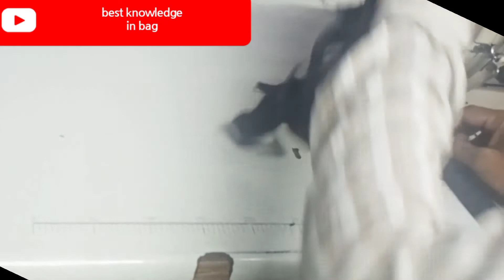पॉलीथिन का उपयोग समाप्त हो सके इसके लिए क्या प्रयास किए जा रहे हैं।प्लास्टिक से बचने का आसान तरीका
मेरा फेसबुक id